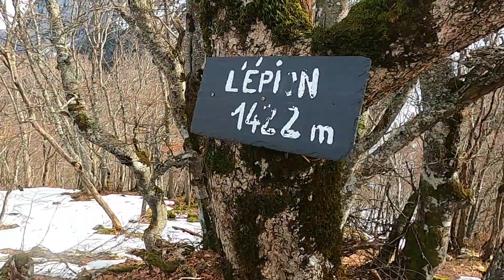balade à pieds & dans les airs L'Epion 1422 m massif des Bauges Savoie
Bonne Année 2022 ! et voici mon premier vol rando de l'année, c'est dans le massif des Bauges .. Situé juste sous les imposantes falaises urgoniennes de la Dent d'Arclusaz qui le domine à l'Est de + de 600 m, le petit sommet de l'Epion offre un bel espace dégagé propice pour un déco super tranquille plein Sud sur la vallée de l'Isère (il y aussi la possibilité de se préparer en Ouest face Sainte Reine). Déco 1370 m sous le chalet de l'Epion au niveau de l'importante faille de l'Arcalod passant au col du Potat. Descente sur le val de Trise, direction St Pierre d'Albigny et l'impressionant château de Miolans, attérro Pont du Bourget 286 m d'altitude, soit près de 1100 m de dénivelé. Etrait musical :  Debussy - Arabesque no. 1, 2

-=-=-=-=-=    l'occasion de souhaiter mes Meilleurs vœux, force et courage afin de mener à bien tous ses projets pour cette nlle année 2022 !